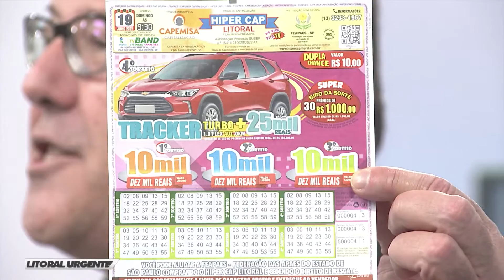LITORAL URGENTE - 13/06/2022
Carismático, respeitado e um dos nomes mais conhecidos do jornalismo brasileiro.
LUCIANO FACCIOLI comanda o programa que o consagrou na TV Brasileira.